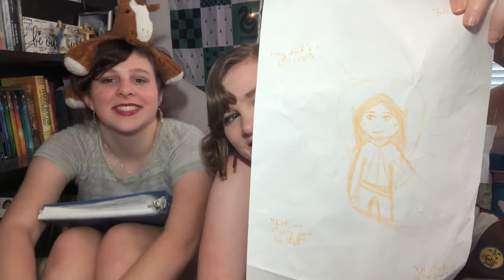My Bad Fanfiction 8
In this episode of reading the LotR fanfiction I wrote when I was 14, Claire and I talk about how Celeborn was screwed over in the movies, Claire creates a new conspiracy theory, and things turn into 50 Shades of Grey for some reason.